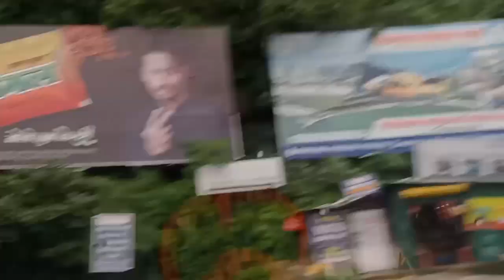hum sab gye ghumne 🥰 🥰 raste me se कोन लिया हमने अपने साथ🤔🤔 aaj hi k din होना था ये सब मेरे साथ🥲🥲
Shivani gujjari vlog 🥰